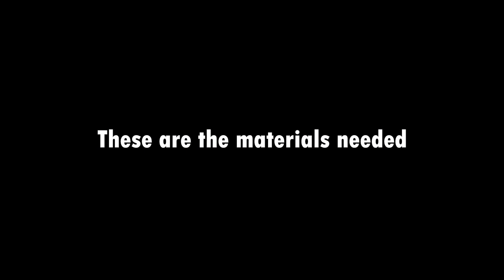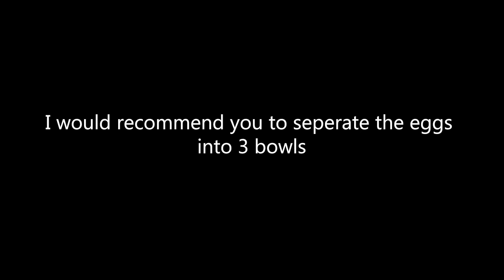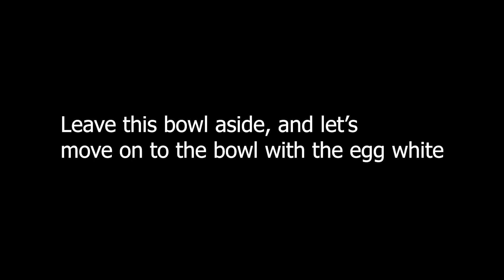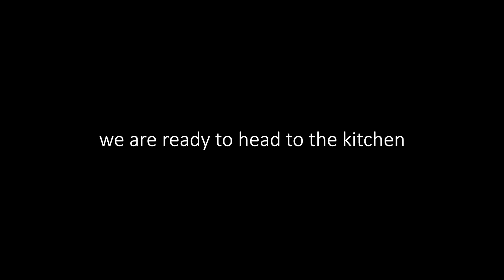SOUFFLE PANCAKE (FAILED BECAUSE OF 1 WRONG STEP) RECIPE + B-ROLL 舒芙裡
In this video, the whole recipe for the souffle pancake is explained in detail, step by step for you to follow. Of course, with some cinematic b-roll to add some spice to it.

The ingredients needed are: eggs, baking powder, milk, vanilla extract, sugar and all purpose flour.

Souffle pancakes are quite easy to make in a way that it can be made with some simple ingredients, but I failed because of 1 wrong step. If you follow this recipe, and you succeed, do let me know ;)